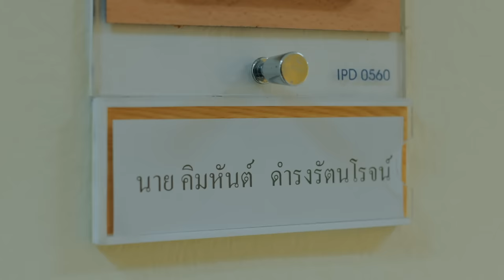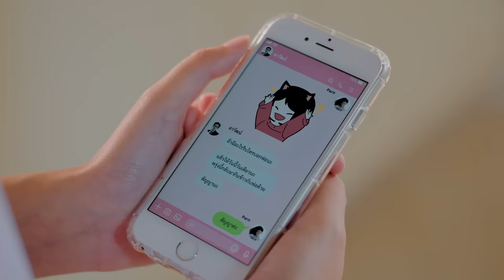[Eng Sub] The Shipper จิ้นนายกลายเป็นฉัน | EP.8 [4/4]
ป่าน (พริกขิง สุรีย์ญะเรศ) และ โซดา (พิพลอย กัญญรัตน์) สองสาววายที่ชอบจินตนาการให้ผู้ชายได้กัน และคู่จิ้นที่ทั้งคู่ชอบจับมาแต่งฟิคก็คือ สองหนุ่มเพื่อนซี้สุดฮอตประจำโรงเรียน พี่เวย์ (ฟลุ๊ค ภูสิษฐ์) นักกีฬาสุดเท่ และ พี่คิม (เฟิร์ส คณพันธ์) นักเรียนดีเด่น… ถึงแม้ในความจริง ทั้งคู่จะรู้ว่าเรื่องทั้งหมดเป็นแค่จินตนาการเท่านั้น เพราะพี่เวย์มีแฟนตัวจริงอยู่แล้วเป็น ผิงผิง (วิว เบญญาภา) เพื่อนร่วมชั้นตัวแสบ ทำให้ป่านและโซดาหงุดหงิดใจที่สุด! ก็คนที่เหมาะสมกับพี่เวย์ต้องเป็นพี่คิมเท่านั้นสิ!!!
คืนหนึ่ง ป่านบังเอิญเจอพี่คิม พี่คิมอาสาขี่มอเตอร์ไซค์ไปส่งป่านที่บ้าน แต่ดันเกิดอุบัติเหตุ! พอรู้สึกตัวอีกที ป่านและพี่คิมก็ได้พบกับยมทูต ยมทูตบอกว่าทั้งคู่ยังไม่ถึงฆาต เลยต้องส่งวิญญาณกลับเข้าร่าง… พอตื่นขึ้นมา ป่านดันพบว่าตัวเองอยู่ในร่างพี่คิมจากความผิดพลาดของยมทูต! ส่วนพี่คิมในร่างป่านก็ยังไม่ฟื้น ยมทูตสัญญาว่าจะหาทางแก้ไขให้ แต่ตอนนี้ป่านต้องอยู่ในร่างพี่คิมไปก่อน ป่านไม่มีทางเลือก เลยต้องพยายามเป็นพี่คิมให้เนียนที่สุด!
แต่เป็นพี่คิมนี่ก็ไม่ง่ายเอาซะเลย! ถึงจะได้อยู่ใกล้พี่เวย์ ได้สร้างโมเมนต์ฟินๆให้ใจสั่น เหมือนฝันของสาววายที่เป็นจริง ป่านก็ต้องคอยเก็บอาการไว้เดี๋ยวมีคนจับได้ แต่แค่พี่เวย์เข้าใกล้นิดเดียวป่านก็เลือดกำเดาพุ่งแล้ว… แถมเรื่องก็ยากขึ้นไปอีก เมื่อป่านได้รู้ว่า เขตต์ (โอม ภวัต) เพื่อนร่วมชั้นจอมกวนที่นั่งข้างๆกัน ดันเป็นน้องชายแท้ๆของพี่คิม! ไม่พอเขตต์ยังมาคอยจับผิดป่านในร่างพี่คิมอีก แต่พอได้อยู่ใกล้ๆกับเขตต์ ป่านก็เผลอใจสั่นหน่อยๆเหมือนกันนะ แล้วไหนจะเรื่องโซดา ที่ป่านเผลอเข้าใกล้ด้วยความเคยชิน ก็ดันมโนว่าพี่คิมชอบซะงั้น
ยังไม่นับความลับของพี่คิมที่ป่านเผลอไปรู้เข้า แล้วยังมีเรื่องที่ต้องหาทางกลับเข้าร่างอีก ทุกอย่างดูวุ่นวายไปหมด ป่านจะเป็นพี่คิมได้เนียนแค่ไหนกัน? โลกของพี่เวย์และพี่คิมจะเหมือนที่ป่านจินตนาการไว้ในฟิคมั้ย? แล้วป่านจะกลับเข้าร่างได้รึเปล่า? ติดตามได้ใน… The Shipper จิ้นนายกลายเป็นฉัน

เฟิร์ส คณพันธ์ รับบท คิม
โอม ภวัต รับบท เขตต์
ฟลุ๊ค ภูสิษฐ์ รับบท เวย์
พริกขิง สุรีย์ญะเรศ รับบท ป่าน
พิพลอย กัญญรัตน์ รับบท โซดา
วิว เบญญาภา รับบท ผิงผิง
เจนนี่ ปาหนัน รับบท ยมทูต

ติดตาม The Shipper จิ้นนายกลายเป็นฉัน
ทุกวันศุกร์ เวลา 21:30 น. ทางช่อง GMM25 | 23:00 น. บน LINE TV

แคร์ไกลไกล Ost.The Shipper จิ้นนายกลายเป็นฉัน - ละอองฟอง

ฉันเป็นของเธอทุกวัน Ost.The Shipper จิ้นนายกลายเป็นฉัน - ฟอร์ด อรัญญ์

Subtitles
Polish : pokoloruj_szarosc
Vietnamese : bởi D2M Subteam - Đam Mê Việt
Indonesian : @an4kgula (Twitter)
Spanish (Latin America) : Katorxe
Khmer : KuChi LikeLoveKhmer
Chinese (Hong Kong) : kongjiproduction (Instagram), kongji_hk (Twitter)